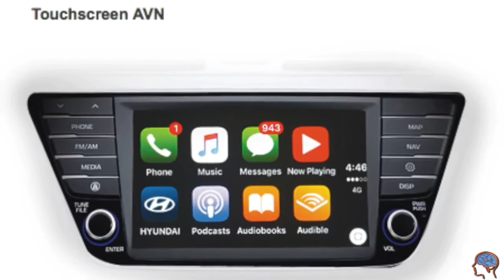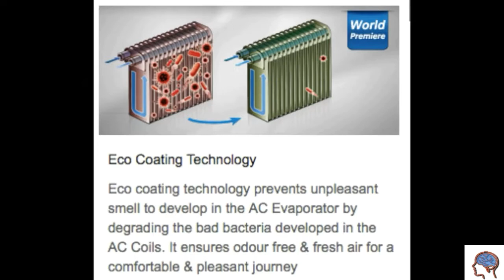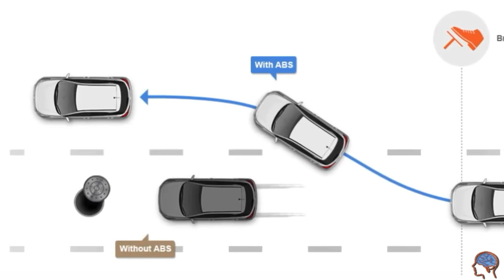2018_Hyundai_i20_Facelift_Launch,Features,Price,Engine___Elite_i20_Facelift_2018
2018_Hyundai_i20_Facelift_Launch,Features,Price,Engine___Elite_i20_Facelift_2018

dosto new i20 elite facelift @autoexpo2018  me launch ho rhi hai. es video me hmne i20 ki price,feature, ke baare me baat ki hai.